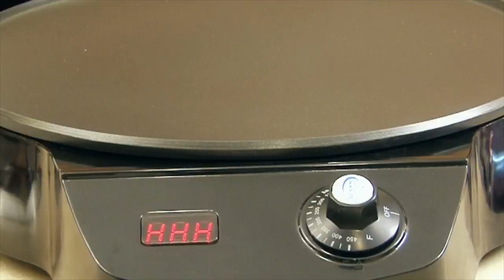Gera Show With Prince Ermias Sahle-Selassie Part Two -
Gera Show - ጌራ ሾዉ - ከልዑል ኤርምያስ ሳህለሥላሴ ጋራ የተደረገ ቃለ መጠይቅ ክፍል ሁለት -
Exclusive Interview With Prince Ermias Sahle-Selassie Part Two -